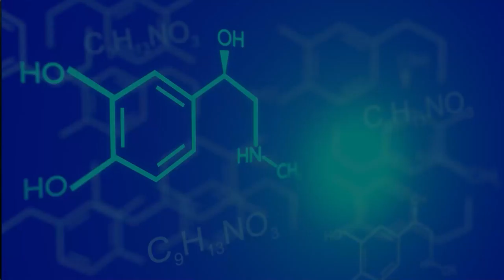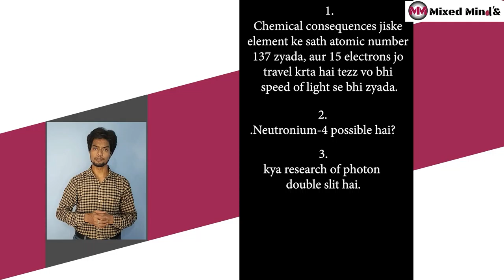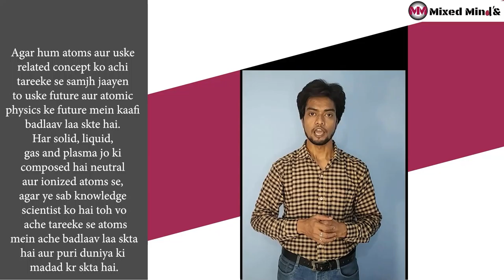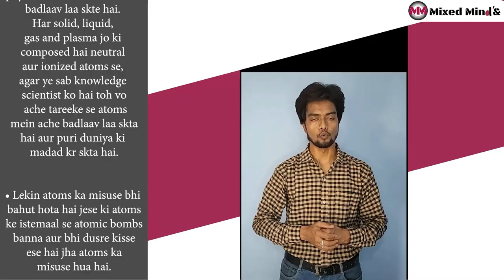EP 05 Discovery of atoms/web series/Hindi/explained /3D /Dalton atom theory/Animation/ NEET/IIT-JEE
Class 12 Chapter 12 ii Atoms 01: Alpha Particle Scattering & Rutherford Model Of Atom JEE/NEET/What Is an Atom and How Do We Know?/Ever wonder how we actually know that atoms exist? Here we'll learn what atoms are and exactly how scientists went about figuring all this out. / Best Learning Videos/CBSE Class 10 : Atoms and Molecules L-4 | Writing Chemical Formulae & Mass Percent |

An atom is the smallest unit of ordinary matter that forms a chemical element. Every solid, liquid, gas, and plasma is composed of neutral or ionized atoms. Atoms are extremely small, typically around 100 picometers across. They are so small that accurately predicting their behavior using classical physics—as if they were tennis balls, for example—is not possible due to quantum effects.

Every atom is composed of a nucleus and one or more electrons bound to the nucleus. The nucleus is made of one or more protons and a number of neutrons. Only the most common variety of hydrogen has no neutrons. More than 99.94% of an atom's mass is in the nucleus. The protons have a positive electric charge, the electrons have a negative electric charge, and the neutrons have no electric charge. If the number of protons and electrons are equal, then the atom is electrically neutral. If an atom has more or fewer electrons than protons, then it has an overall negative or positive charge, respectively – such atoms are called ions.

The electrons of an atom are attracted to the protons in an atomic nucleus by the electromagnetic force. The protons and neutrons in the nucleus are attracted to each other by the nuclear force. This force is usually stronger than the electromagnetic force that repels the positively charged protons from one another. Under certain circumstances, the repelling electromagnetic force becomes stronger than the nuclear force. In this case, the nucleus splits and leaves behind different elements. This is a form of nuclear decay.

The number of protons in the nucleus is the atomic number and it defines to which chemical element the atom belongs. For example, any atom that contains 29 protons is copper. The number of neutrons defines the isotope of the element. Atoms can attach to one or more other atoms by chemical bonds to form chemical compounds such as molecules or crystals. The ability of atoms to associate and dissociate is responsible for most of the physical changes observed in nature. Chemistry is the discipline that studies these changes.